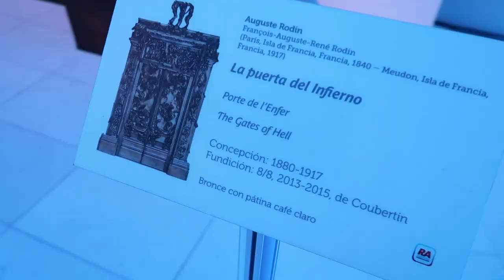VLOG | FASHION NIGHT OUT + MI RUTINA DE LA PIEL(NOCHE)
Hola chicos!! Aqui les dejo un video en spanglish pero con mi rutina de belleza toda en español!!!

Que disfruten:)

PRODUCTOS QUE USE EN EL VIDEO:

Wipes para desmaquillar

No encontre el Clarifying skin bleaching :/